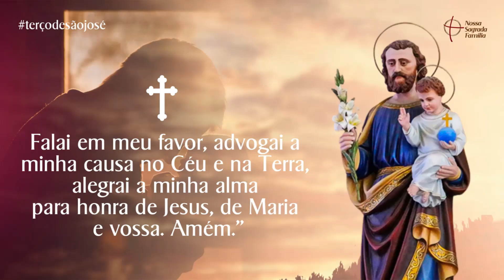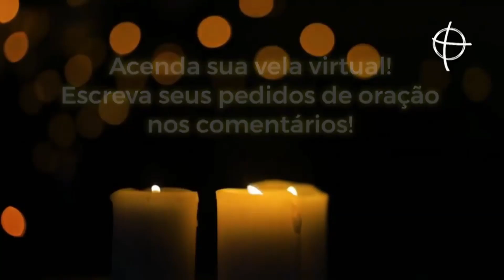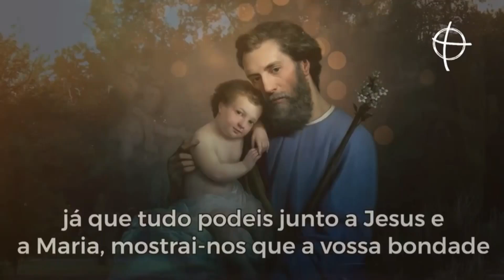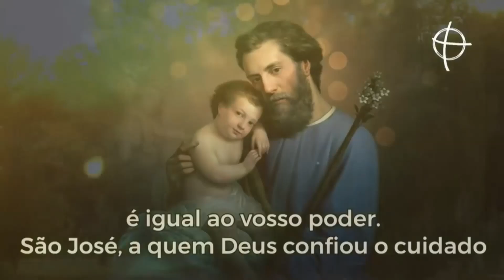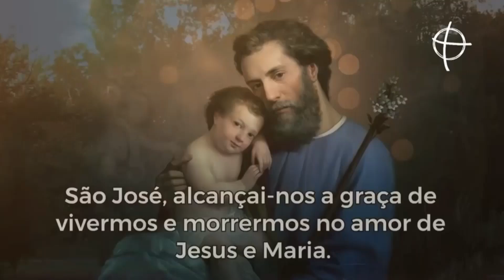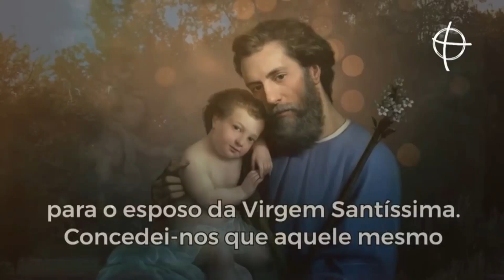Terço de São José Providenciai | Cura do Corpo e da Alma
Vamos rezar pedindo pela cura do corpo e da alma! Escreva nos comentários por qual intenção deseja oferecer o Terço de hoje.